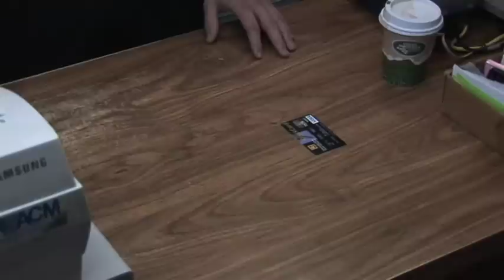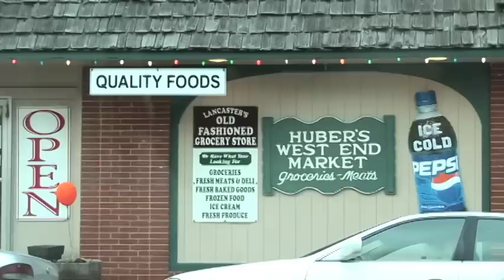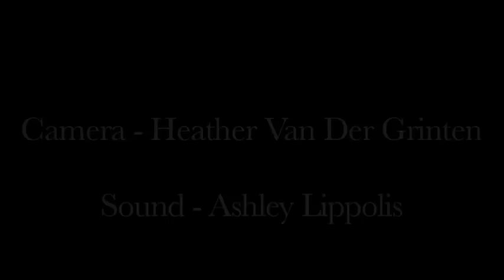Neverwhere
Final Project, from Dance Video Workshop at Franklin & Marshall College. By Peter Cutler.